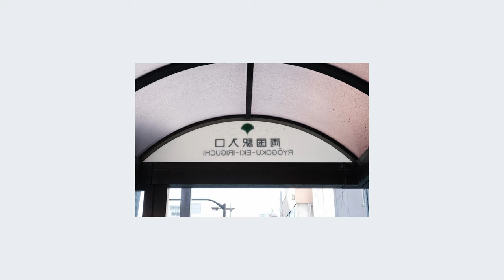他の人とは違ったことに挑戦したい人へ , 東京都両国駅周辺から | Tokyo | Japanese photography | FUJIFILM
Welcome.
Yukkuri Shiteittene.

【Camera】
FUJIFILM X-Pro3